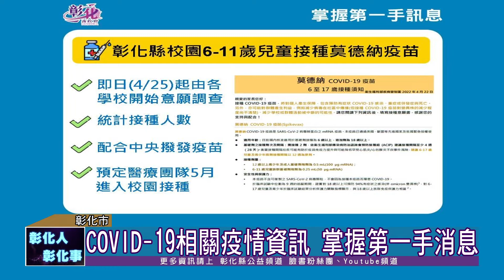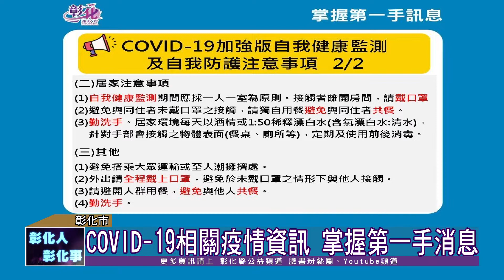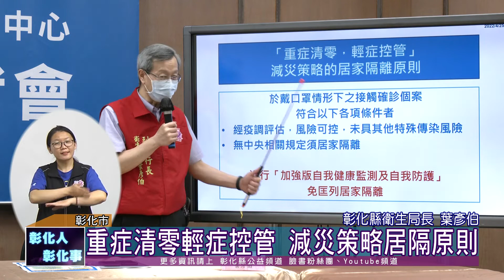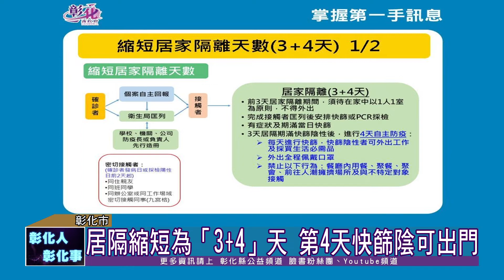111-04-25 新冠疫情升溫 彰化縣0425新增53例確診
新冠肺炎疫情持續升溫，彰化縣政府25日公布新增53例確診個案，居家隔離人數1,375人，縣長王惠美與衛生局長葉彥伯向鄉親報告最新疫情資訊。
王縣長宣布，居家隔離縮短為「3+4」天，其中3天居家隔離、4天快篩陰性可出門，出門需要全程戴口罩，不能在餐廳內用、參加大型活動等。並再次呼籲鄉親盡快接種疫苗，主動防疫保護自己。